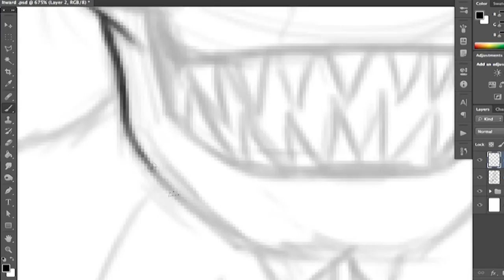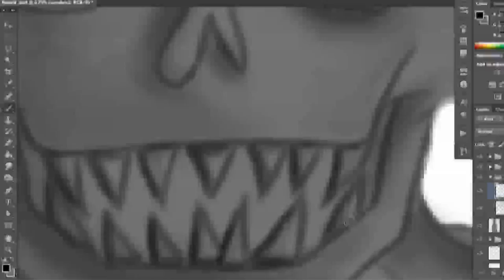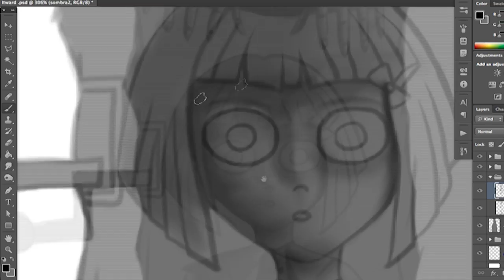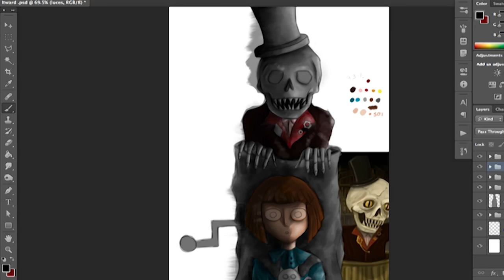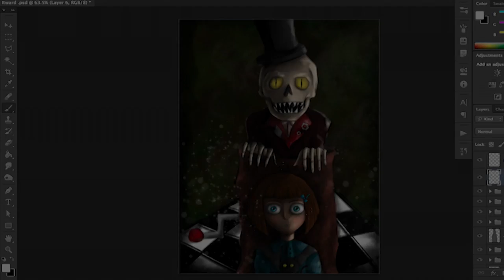Fran Bow Speed Painting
Speed painting of the game Fran bow more in

These song are not mine and all the rights are from all these chanel in the description below: